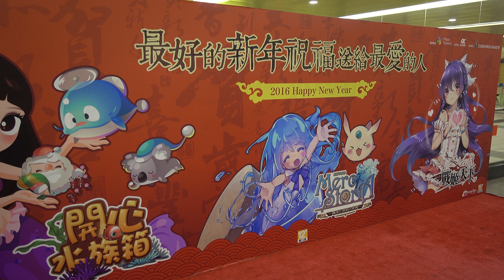2016.1.23 TRTC 台北捷運 松山新店線 南京復興站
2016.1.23 TRTC 台北捷運 松山新店線 南京復興站